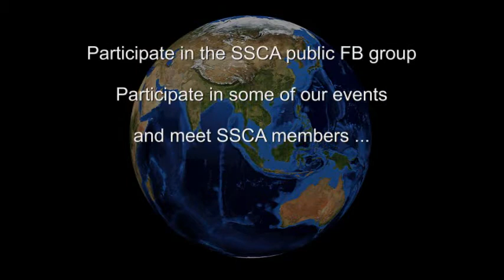SSCA Circumnavigators Preview - Rob Dubin sv Ventana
A sneak preview of the Circumnavigators Summit interview of Rob Dubin.
This 6th interview in the Series will also be accessible on ssca.org (Publications menu) from September 4 to coincide with the discovery of the island of Manhattan by navigator Henry Hudson.